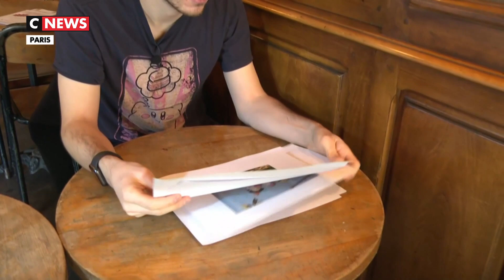Ils sont nés grâce à une PMA et le vivent bien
Une nouvelle manifestation contre le projet de loi bioéthique est organisée dans les rues de Paris. L’occasion pour des enfants nés par PMA de témoigner.
Clément est un jeune homme de 24 ans, ses mères ne le lui ont jamais caché, il est né grâce à une PMA. Un donneur a répondu à une annonce publiée par les deux femmes. Il confie ne pas avoir souffert d’avoir grandi sans père. Chaque année quelques milliers d’enfants viennent au monde en France grâce à une PMA effectuée à l’étranger.